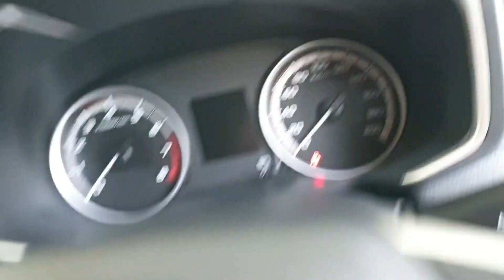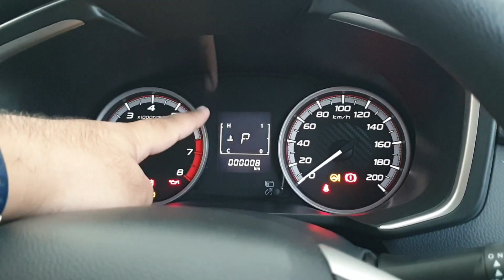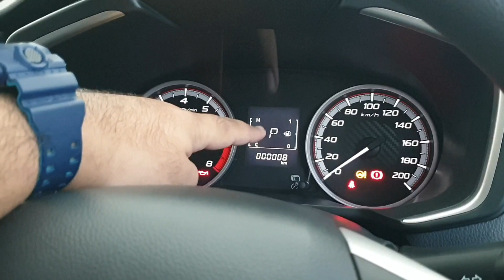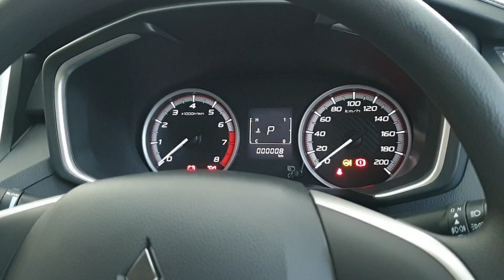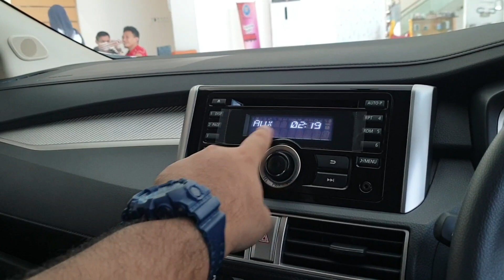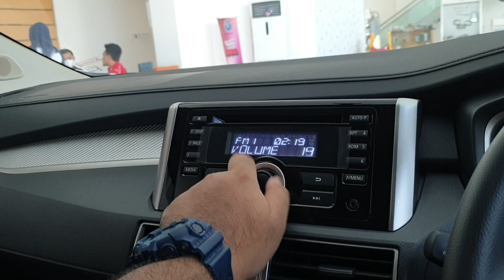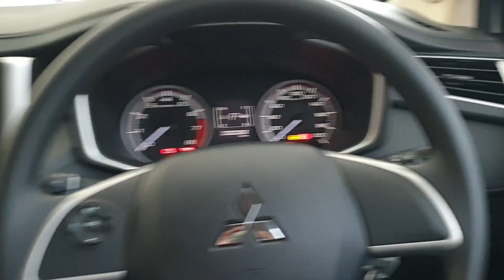Ganti Warna Interior, Mitsubishi Xpander Facelift Exceed Sekarang Jadi Makin MEWAH dan Terasa MAHAL!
Mitsubishi Xpander Facelift Exceed A/T Improvement 2021 [NC1W] In Depth Review Indonesia

Untuk info lebih lanjut silahkan kunjungi dealer Mitsubishi Dipo Palima Serang yang beralamat di Jl. Syekh Moh. Nawawi Albantani, Serang, Banten, atau hubungi Andi di nomor 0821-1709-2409